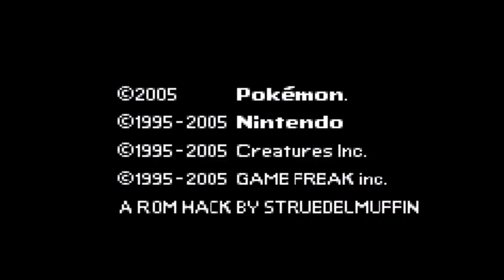Pokemon Blazing Emerald - Part 11 - (Walkthrough/Let's Play)